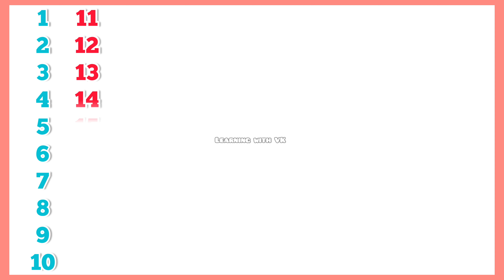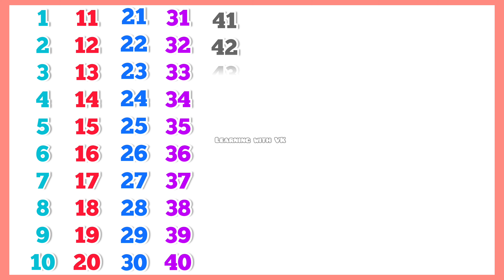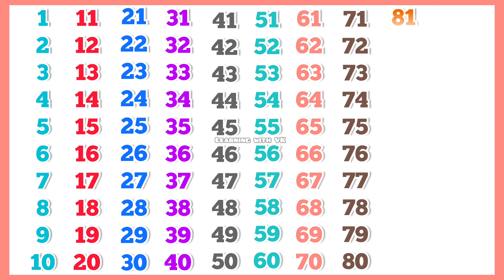123 numbers | 1 से 100 की गिनती | learn 1 to 100 counting |1 se 100 kee ginatee | 12345#123#counting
123 numbers |1 से 100 की गिनती | learn 1 to 100 counting | 1 se 100 kee ginatee | 12345#123#counting

learn 12345
learn 1 to 100 counting for children
1 to 100 counting for kids
one two three four
1 se 100 kee ginatee
1 से 100 की गिनती